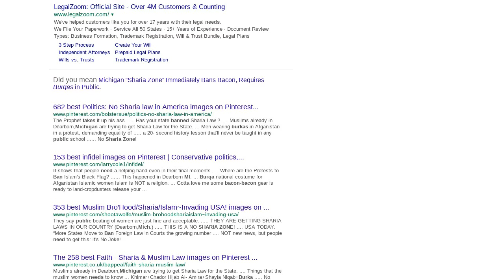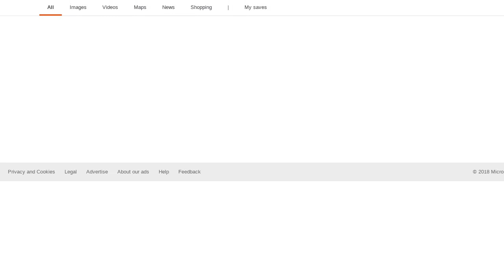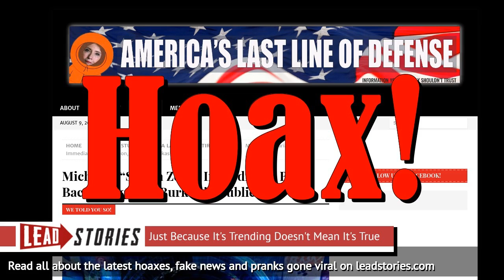Michigan "Sharia Zone" Did NOT Ban Bacon, Does NOT Require Burkas in Public, Does NOT Exist...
FAKE NEWS: MICHIGAN "SHARIA ZONE" DID NOT BAN BACON, DOES NOT REQUIRE BURKAS IN PUBLIC, DOES NOT EXIST...

Did Michigan's 109th Congressional district adopt Sharia law and did this lead to banning of bacon and the requirement for women to wear burkas in public? No, that's not true: it is all part of a fictional article made up by a satire site that tries to fool conservatives and Trump supporters into sharing ridiculously over the top false news so their fans can then mock them for it. It did not happen, it is not real.